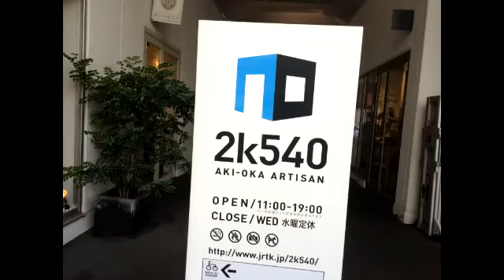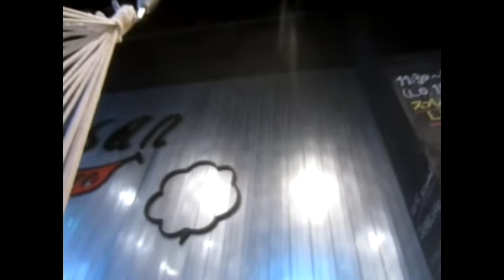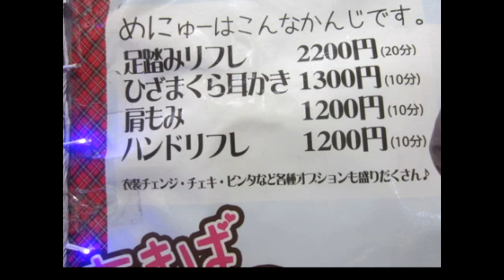【今売れてます】ハンモックのあるカフェ アサンのスフレホットケーキ＠上野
【カフェ アサン（cafe asan）】東京都台東区上野5-9-9 2K540内
○水休11:30〜19:00（L.O18:30 スフレホットケーキは18:00）
○《予算》[昼]～1000円[夜]1000円～3000円
○《アクセス》末広町駅から234m